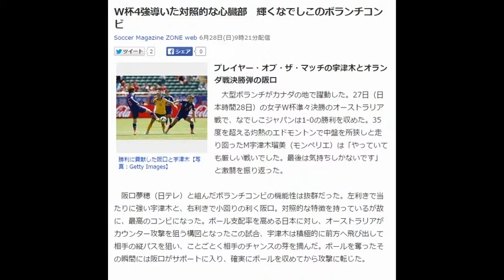W杯4強導いた対照的な心臓部 輝くなでしこのボランチコンビ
Soccer Magazine ZONE web 6月28日(日)9時21分配信

勝利に貢献した阪口と宇津木【写真：Getty Images】
プレイヤー・オブ・ザ・マッチの宇津木とオランダ戦決勝弾の阪口
　大型ボランチがカナダの地で躍動した。27日（日本時間28日）の女子W杯準々決勝のオーストラリア戦で、なでしこジャパンは1-0の勝利を収めた。35度を超える灼熱のエドモントンで中盤を所狭しと走り回ったM宇津木瑠美（モンペリエ）は「やっていても厳しい戦いでした。最後は気持ちしかないです」と激闘を振り返った。

　阪口夢穂（日テレ）と組んだボランチコンビの機能性は抜群だった。左利きで当たりに強い宇津木と、右利きで小回りの利く阪口。対照的な特徴を持っているが故に、最高のコンビになった。ボール支配率を高める日本に対し、オーストラリアがカウンター攻撃を狙う構図となったこの試合、宇津木は積極的に前方へ飛び出して相手の縦パスを狙い、ことごとく相手のチャンスの芽を摘んだ。ボールを奪ったその瞬間には阪口がサポートに入り、確実にボールを収めてから攻撃に転じた。

　「日本の選手たちが持っている技術が世界に通用するということを、発揮できて良かった」宇津木のこの言葉の示すように、決勝トーナメント初戦後、日本よりも2日間も休養を多く手にしたアドバンテージに加え、元来フィジカル能力に優れるオーストラリアFW陣に危険な場面をほとんど作らせなかった。

　早くから才能が注目されていた選手だった。2005年に16歳でフル代表デビューを飾ると名門・日テレベレーザで活躍。2010年にフランスへ活躍の場を移した。しかし、前回優勝した2011年ドイツ大会でもメンバー入りしたもののレジェンド澤の陰に隠れた。銀メダルを手にした2012年ロンドン五輪は、ケガのためメンバー外。待ちに待った大舞台だった。

　今大会も、開幕当初は左サイドバックで起用された。しかし、本職のボランチに戻ると大活躍を見せている。オランダ戦では鮮やかな決勝弾を決めた阪口がプレイヤー・オブ・ザ・マッチに選出され、このオーストラリア戦では、宇津木が選出された。168センチと長身でヘディングの競り合いにも強い宇津木と、技巧派阪口。なでしこを動かすたくましい心臓部となっている。

　それでも、「たまたま自分がボランチという目立つところだった。みんながみんな、自分からすればMVP」と宇津木はチームメートへの感謝を忘れない。ピッチ内で見せたチームに対する献身的な姿勢は、ピッチを離れても変わらなかった。

　激闘の興奮冷めやらぬ中、7月1日（日本時間2日）には準決勝の戦いが待つ。90分を走り切ったレフティーは「3日間あるので1回リフレッシュして、身体と心を1回クリアーにして、集中し直せるようにしたい」準決勝での新たな激闘に気持ちを切り替えていた。

サッカーマガジンゾーンウェブ編集部●文　text by Soccer Magazine ZONE web
【関連記事】
カナダを彩る美女ベストイレブン女子W杯8強編　両翼はなでしこJAPAN
なでしこの「マナドーナ」が決勝弾　右足故障を乗り越え、4強進出の立役者に
女子W杯の美女選手トップ10を格付け　なでしこジャパンの選出は？
なでしこ佐々木監督が本家“スピルバーグ”級の名采配　後半投入の岩渕が決勝弾
なでしこ、岩渕弾でW杯4強進出決定